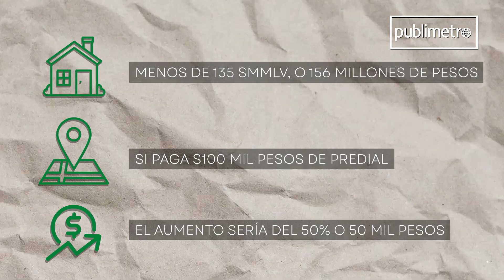¿Tiene casa? Entérese si el impuesto predial subirá y cómo calcularlo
El Ministerio de Hacienda radicó un proyecto que busca nivelar los topes de aumento en el valor del impuesto predial a nivel nacional; pero, aquí le contamos si esta medida le afectaría a usted y su inmueble